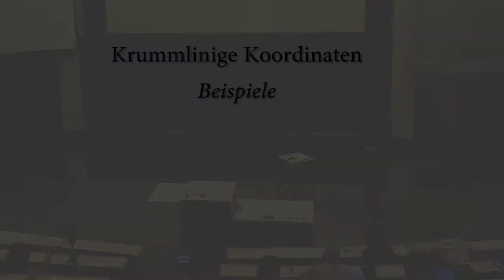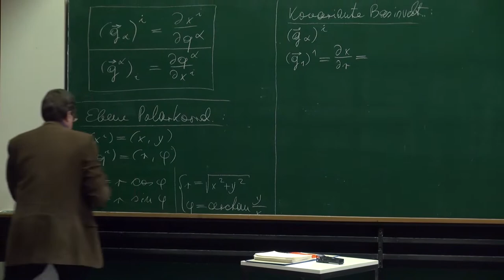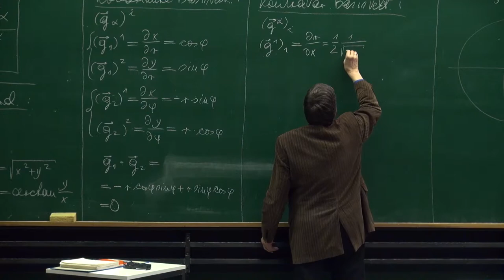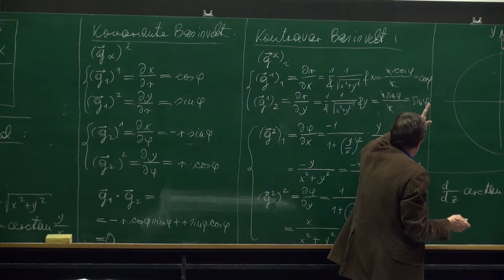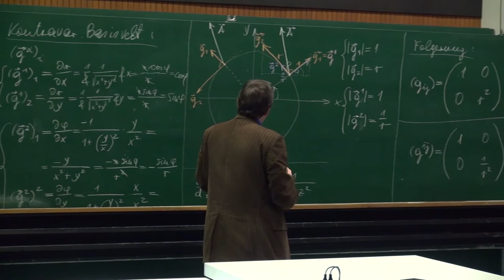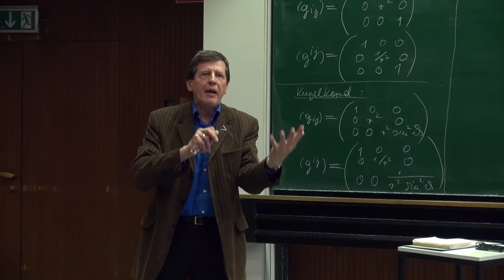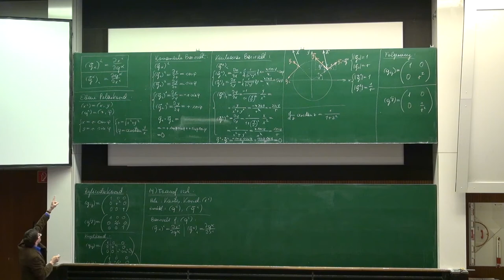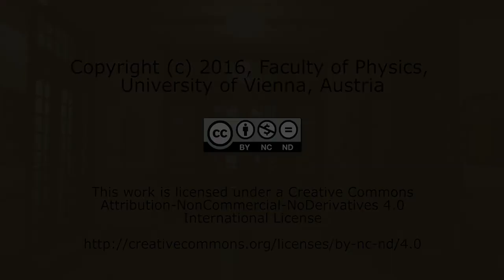VT II - 06 Krummlinige Koordinaten Beispiele